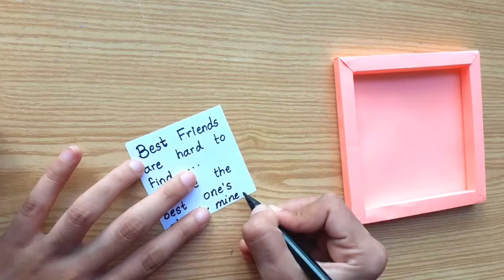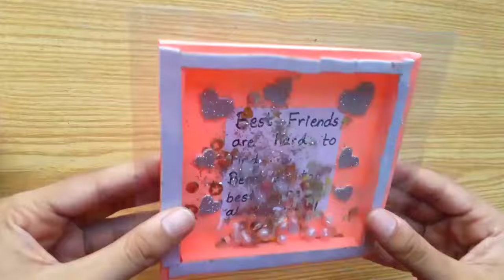Friendship Day Gift from Paper | Easy Gift Idea for Best Friend | Happy Friendship Day Gifts 2024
Music